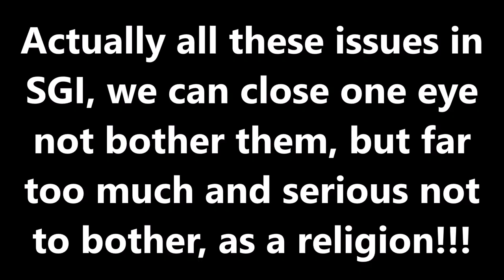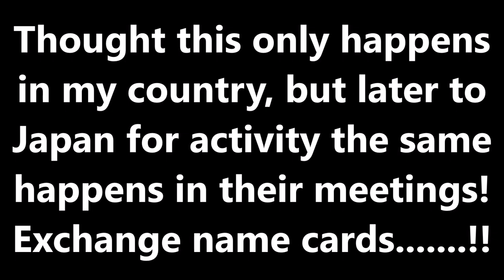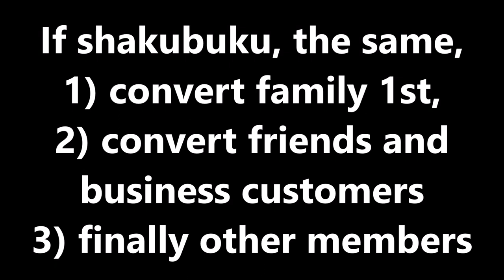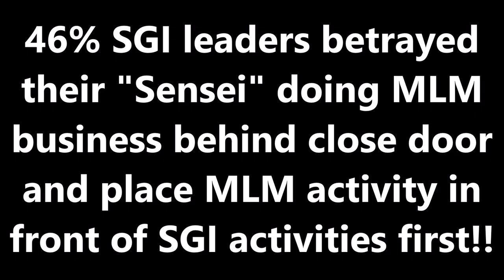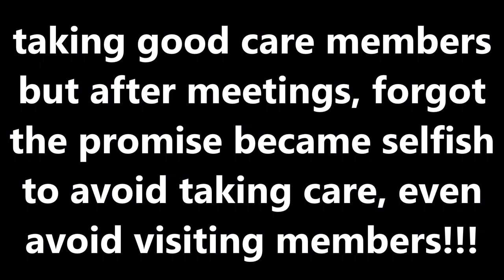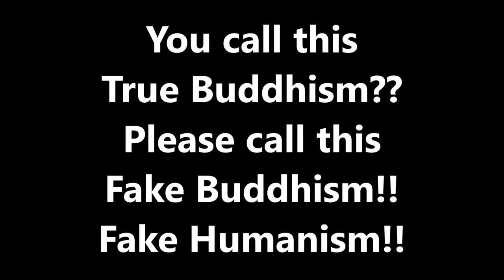Why I give up SGI Soka Gakkai International? Part 2 😱😥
🔥🔥Vaccinate FAST & CHANT Nam-myoho-renge-kyo 🙏🏼🙏🏼🙏🏼

Discussion platform for Nichiren Daishonin's Buddhism and its concepts for daily life. Oneness is Life and Environment are one entity but not two explain the practice of Daishonin's Buddhism can fuse our life with the environment to enjoy the fruits of happiness and tranquility. Hope this forum goes beyond to discuss science, the universe, our earth, environmental protection and what is Life? Please start chanting Nam Myo Ho Ren Ge Kyo, the title of Lotus Sutra, and study Nichiren's major writings Gosho daily! We are not associated with and not against Nichiren Shoshu, Soka Gakkai International or any Nichiren schools. Up to individuals to join any Nichiren schools or SGI, but prefer not to join any of them to practice alone. There are no Master/Mentor/Sensei and Disciples! Depends on Law, not on Persons!

我們不反對及違反日蓮正宗，國際創價學會或任何日蓮學派。 我們在家練習、獨唱和學習。 取決於個人喜好和自由加入任何日蓮學派或國際創價學會，但更喜歡你不要加入任何學派，家裡獨自實踐，並與別人分享你在實踐中幸福。請記住，沒有這樣的東西所謂師父與門徒，不管是國際創價學會總會長或日蓮正宗上人（最高僧侶）。 唯一大師是禦本尊和南無妙法蓮華經是為你啟發幸福的，依法不依人！